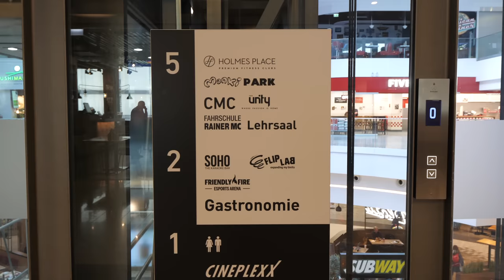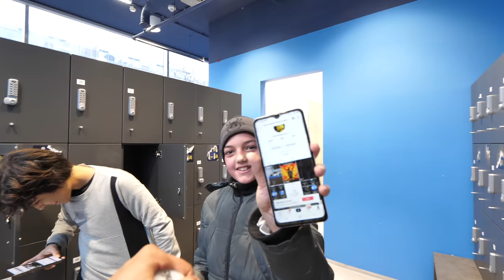Damit habe ich nicht gerechnet 😂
📍FLIP LAB Wien - Wehlistraße 66, 1200 Wien